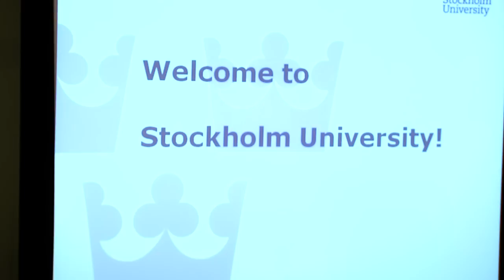Orientation Day Spring 2011 at Stockholm University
Stockholm University welcomes new international students to the spring 2011 term. The Orientation Day is held twice each year in the Aula Magna lecture theatre.